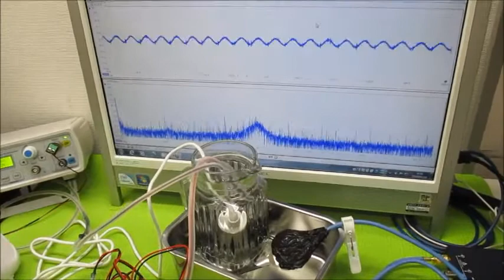超音波の相互作用をコントロールする技術